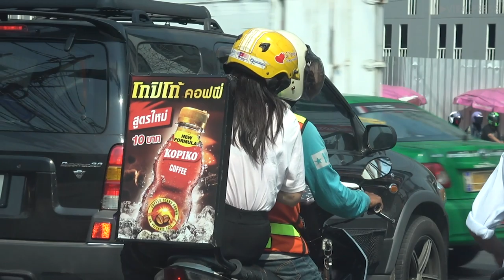Motorcycle With Billboard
An entreprenurial motorycle taxi rider travels around with a large BILLBOARD attached to the bike. The rider found the way to add an extra revnue stream while ferrying locals and tourists around Bangkok, Thailand. He was seen in the Thai capital on February 5, 2019. Onlooker Jim Chan, who filmed the scene, said: ''It's a clever idea but it doesn't look very safe.''